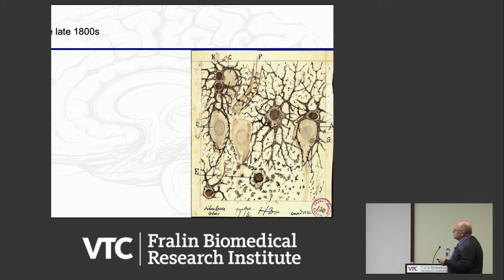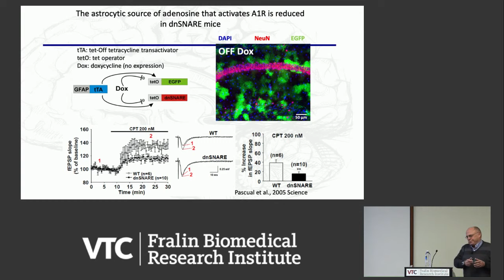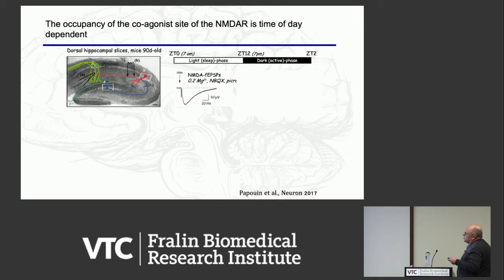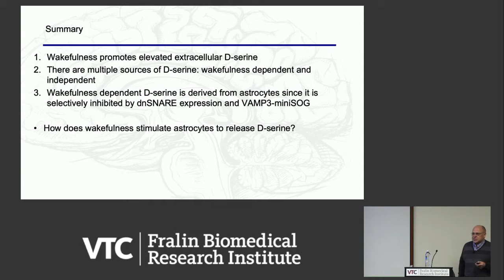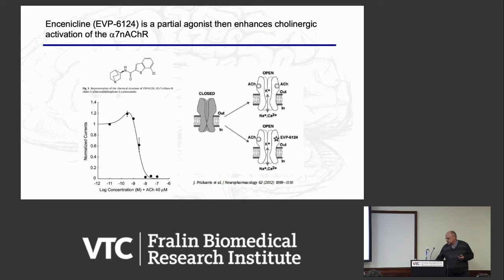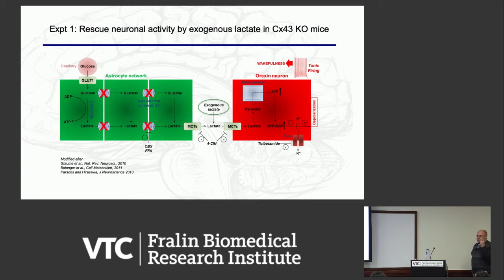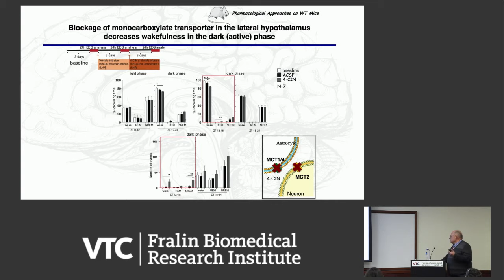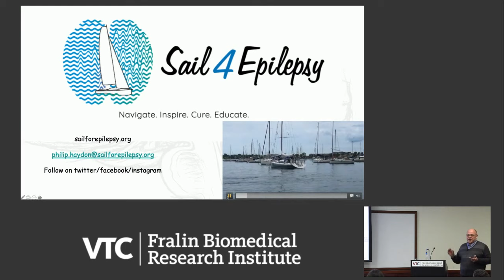Sleep and Wake Coordinated by Glia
Philip Haydon, Ph.D.
Annetta and Gustav Grisard Professor of Neuroscience
Sackler School of Graduate Biomedical Sciences
Tufts University